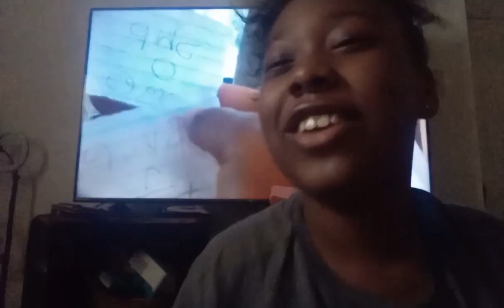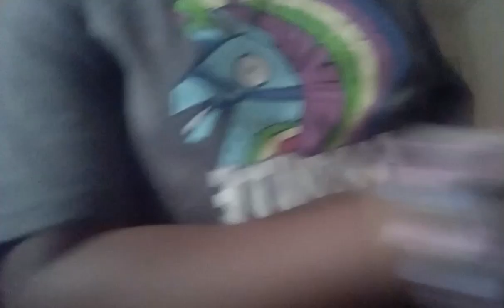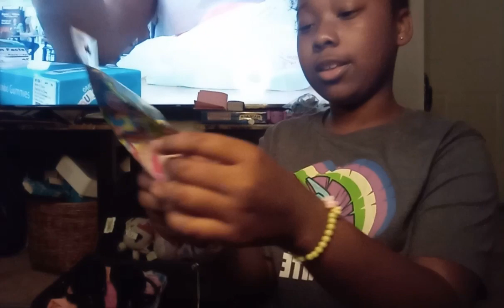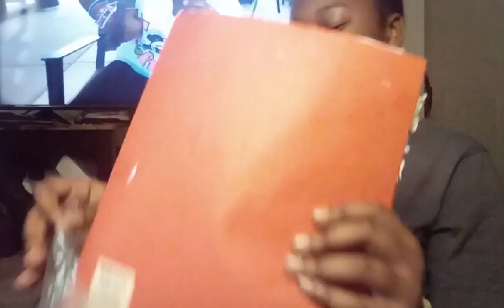Packing my suitcase to go to Virginia Beach!!!